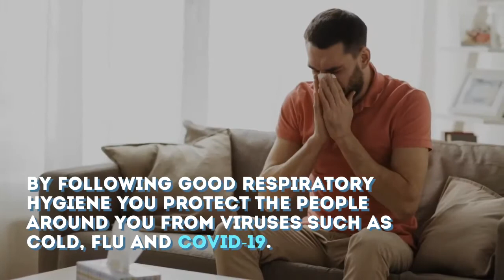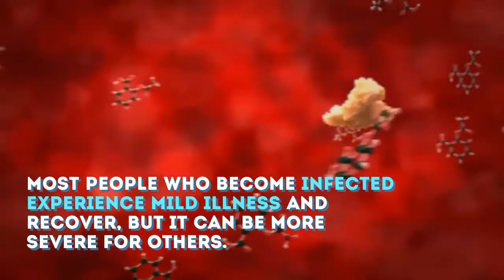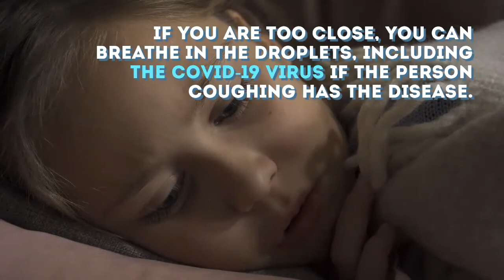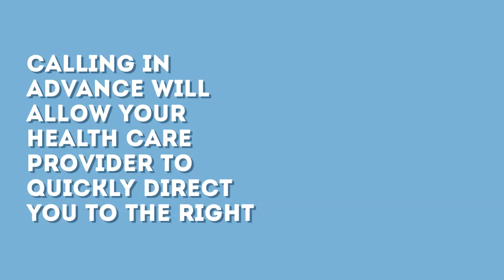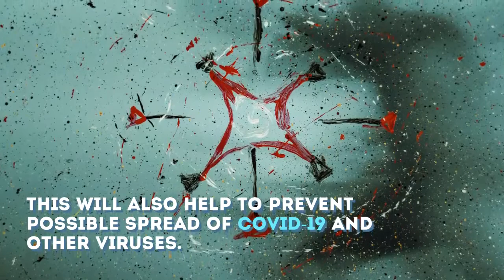Basic protective measures for Coronavirus (COVID-19) According to WHO in 2020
Do you want to live a happy, purposeful and fulfilling life? Then get started with Toluse Francis' evidence-based strategies, therapeutic insights and forward-moving coaching and methodologies that will get your mental health started and stabilized. Here is the most recent of all.

Follow Toluse Francis:

T : Twitter.com/tolusefrancis
L : LinkedIn.com/in/tolusefrancis